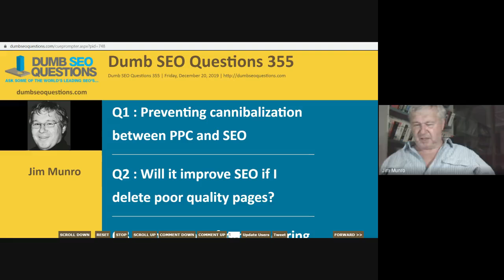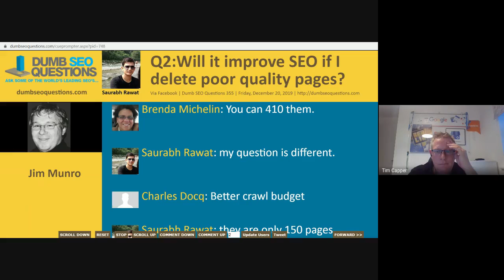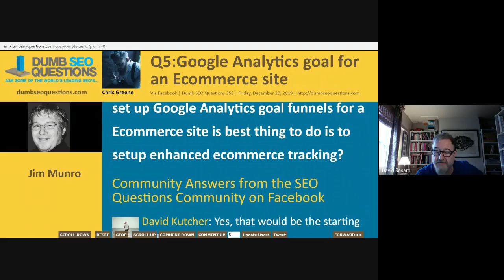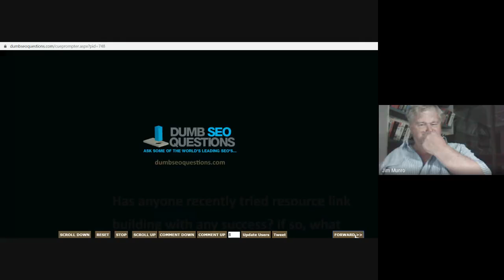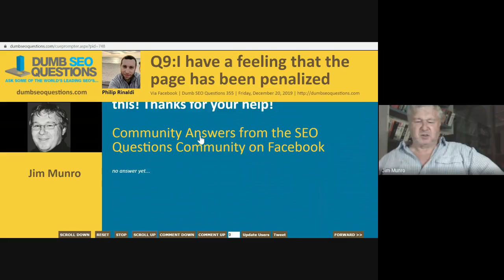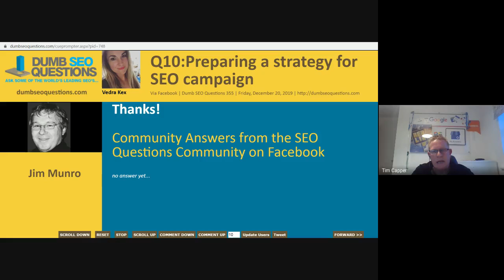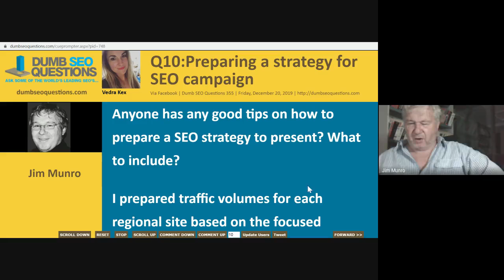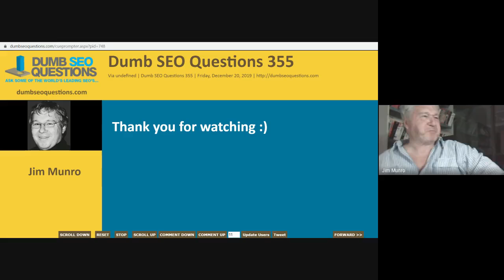Dumb SEO Questions 355